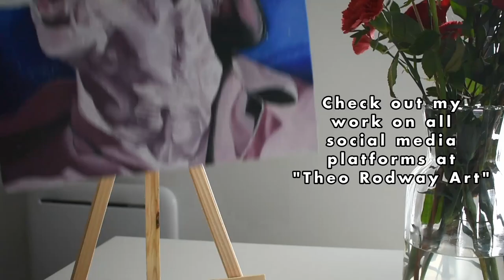I Painted the Red Hot Chili Peppers | Part 4 | Chad Smith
This video shows my process of painting Chad Smith from the Red Hot Chili Peppers.